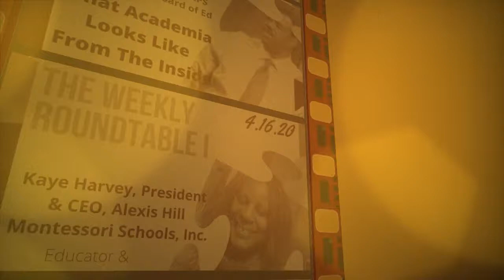Urban Academics Roundtable, Season One (1) - In Listen Only Mode.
Urban Academics Roundtable, Season One (1) - In Listen Only Mode. Twelve Chosen Visionaries in Hot-Seats 1 - 12; Subscribe UrbanAcademicsYouTubeChannel It all started on April 16, 2020, as a direct result of COVID-19 news and the closings of schools across the country on March 13, 2020. We opened up the platform to talk about it, and we are 90+ segments strong.

This is Binge-Worthy black, brown, and urban news in the USA. Raw, Real, and Relevant Talk has arrived on YouTube. Here, in this video, you will find Chosen Visionaries in HOT-Seats one thru twelve (1-12). Their voices cry loud, sparing not - It's guided imagery over a dinner party sharing spiritual food that's good for the body, mind, and soul. Natural, Raw, and Relevant Replay on auto-pilot.

Here are The HOT-Seat Chosen Visionaries of Season I (In Order)

1. Kaye Harvey (Atlanta, GA), CEO and President, Alexis Hill Montessori Schools, Inc., and the First Chosen Visionary sitting in the HOT-Seat
2. Doreen Wade (Boston, MA), Publisher, New England Insider Magazine
3. Aalexus Jones (Raleigh, NC), COVID-19 High School Graduate Pending Scholarship
4. Dr. Ed Joyner (New Haven, CT), Secretary, New Haven Board of Education
5. James Whitfield (Ansonia, CT), Associate Pastor at Macedonia Church
6. Lonai Mosley (Brooklyn, NY), Money Making Media Mogul
7. Theresa Giles (Syracuse, NY), Author and Entrepreneur
8. James Hills (Dorchester, MA), Drive Boston (Interim Director)
9. Brittany Mackey (Waltham, MA) International Studies Director
10. Sharon Hinton, President & CEO, Black Teachers Matter, Inc.
11. Clairesa Clay (Brooklyn, NY), Creator, Blerd Vision
12. Katurah Bryant, LMFT (New Haven, CT),  Author, Entrepreneur, Licensed Clinician, and ANCHOR to Season Number One.

The Urban Academics Roundtable, Thursdays at 9:30 PM (EST) on a recorded line and re-purposed in mostly bite-sized portions.